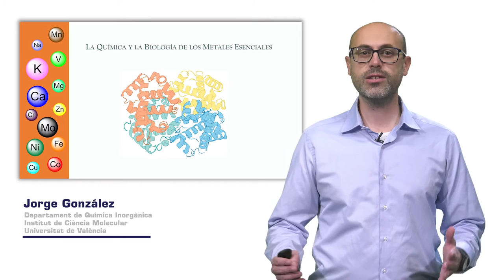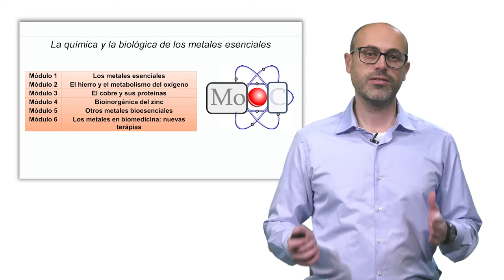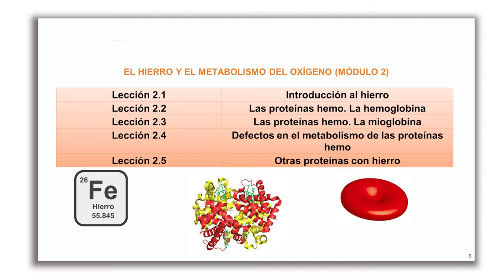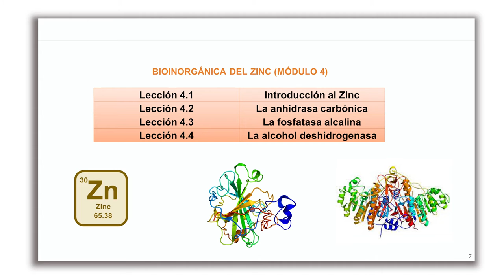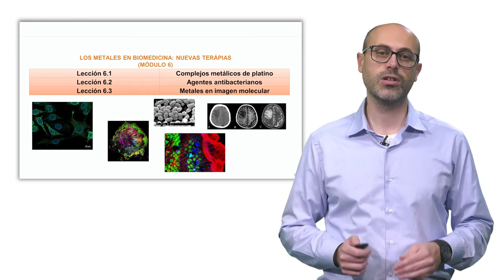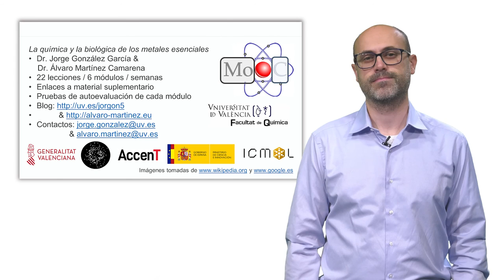Módulo 1: La química y la biología de los metales. 1.0_ Introducción.